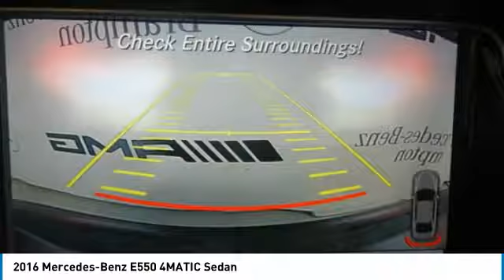2016 Mercedes-Benz E550 Brampton ON P1167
2016 Mercedes-Benz E550 4MATIC Sedan

Mercedes-Benz Brampton
10 Coachworks Crescent

Enjoy 0.9  financing for up to 60 months on select 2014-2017 Certified Pre-Owned vehicles. 2016 Mercedes Benz E550 4Matic Sedan with Navigation, Panoramic Roof, Keyless Go, LED Lighting, Active Blind Spot Assist, Harman/Kardon Sound, Multicontour Driver Seat and Active Lane Keeping Packages.  This vehicle will not disappoint you. Buying Certified gets you: Reassurance: 150-point certification-inspection, all authorized Mercedes-Benz Parts. Warranty: standard Star Certified warranty up to 6 years or 120,000 kmConfidence: complete vehicle history reportSecurity: 24-hour special roadside assistancePeace of mind: five day/500 km exchange privilege Mercedes Benz Certified Pre-owned vehicles are held  to the highest standard. This is a list of all the work we have had done by our highly trained certified Mercedes-Benz technicians: -New rear brakes -Brake flush -Sunroof service -New wiper blades